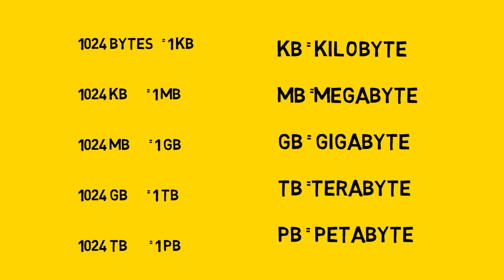1 TB என்றால் எவ்வளவு /KB, MB, GB, TB Meaning /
KB, MB, GM, TB Meaning